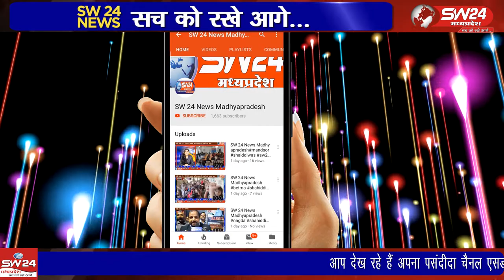Khandwa- इनरव्हील क्लब खंडवा द्वारा इंटरनेशनल इनरव्हील डे मनाया गया।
इनरव्हील क्लब खंडवा द्वारा इंटरनेशनल इनरव्हील डे मनाया गया। खंडवा से ब्यूरो प्रीतम लखवाल की रिपोर्ट